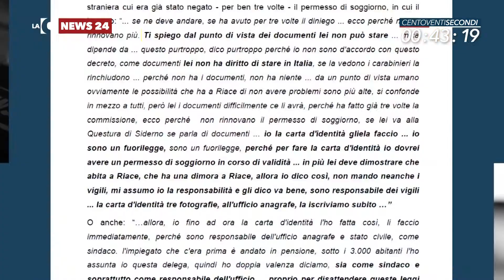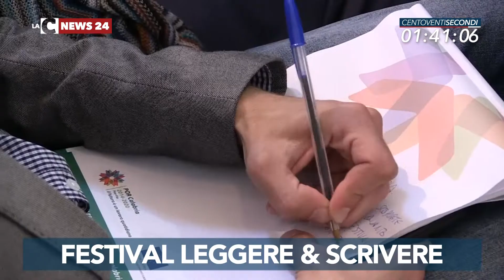LaC News24 120secondi 02 10 2018 edizione delle 16 00